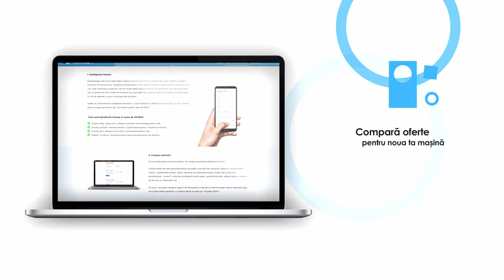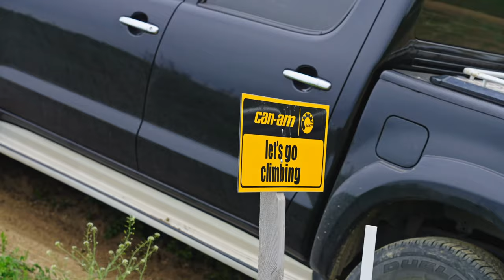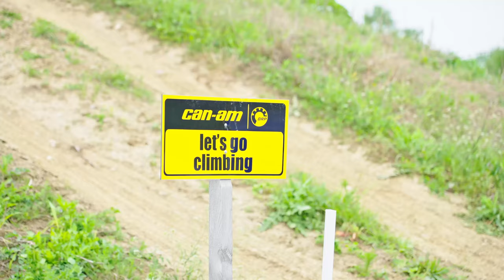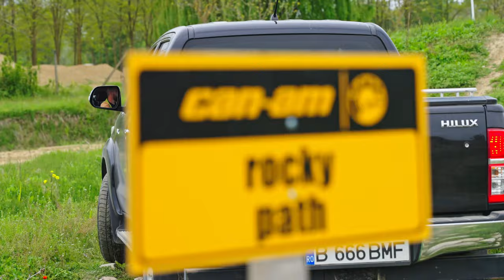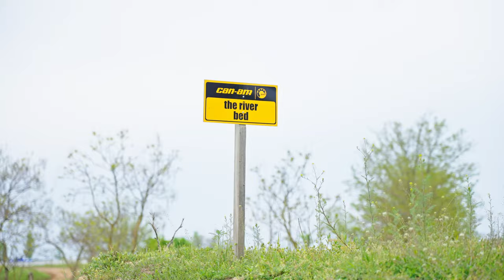2015 vs 2023. TOYOTA HILUX. Care pe care?!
A rămas Hilux aceeași mașină bună, fiabilă si indestructibilă?

00:00 - 00:27: În acest episod...
00:27 - 01:58: Intro
01:58 - 02:59: Cinematic
02:59 - 03:58: Prețuri
03:58 - 05:15: Exterior Față 2023
04:44 - 05:45: Exterior Lateral 2023
05:45 - 09:49: Exterior Spate + Benă 2023
09:49 - 11:31: Interior Față SH
11:31 - 14:03: Interior Față NOU
14:03 - 15:36: Interior Spate NOU
15:36 - 16:36: Interior Spate SH
16:36 - 19:36: Performanțe
19:36 - 20:58: Garanție Și Siguranță
20:58 - 23:18: Să înceapă distracția:
23:18 - 24:36: Proba 1 - SH
24:36 - 25:38: Proba 1 - NOU
25:38 - 25:59: Proba 2 - SH
25:59 - 26:28: Proba 2 - NOU
26:28 - 29:11: Proba 3 - SH
29:11 - 30:10: Proba 3 - NOU
30:10 - 31:47: Proba 4 - SH
31:47 - 33:17: Proba 4 - NOU
33:17 - 34:17: Proba 5 - SH
34:17 - 35:18: Proba 5 - NOU
35:18 - 37:05: Proba 6 - SH
37:05 - 37:59: Proba 6 - NOU
37:59 - 39:49: Proba 7 - SH
39:49 - 40:40: Proba 7 - NOU
40:40 - 41:29: Proba 8 - SH
41:29 - 42:33: Proba 8 - NOU
42:33 - 43:09: Proba 9 - SH
43:09 - 44:24: Proba 9 - NOU
44:24 - 46:21: Proba 10 + Finală - SH
46:21 - 46:33: Proba Finală - NOU
46:33 - 49:19: Concluzie